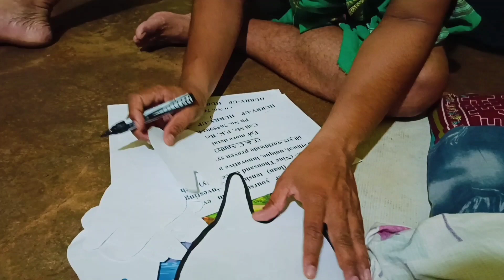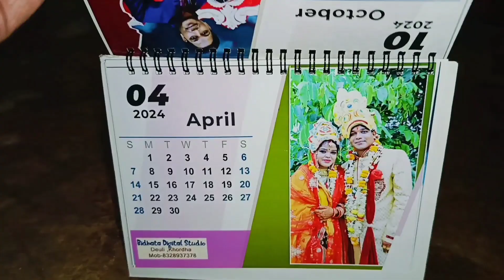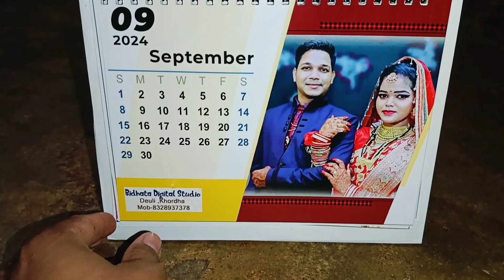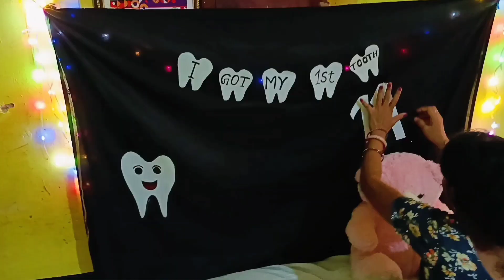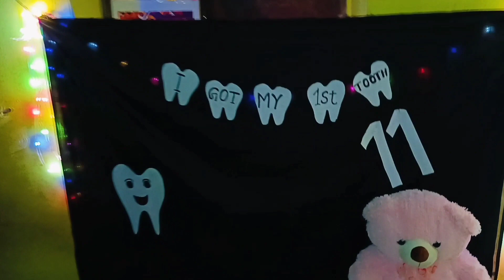Latest 11 Month baby photo shoot ideas at home // Eleven Month Baby Photoshoot